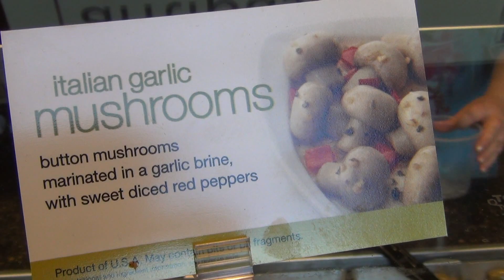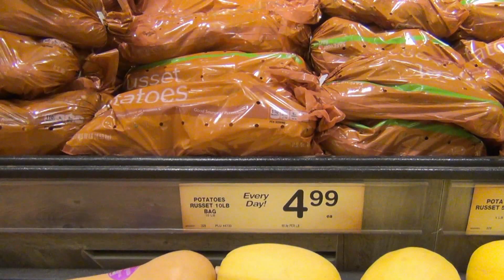США 1339: Магазин Safeway - налетаем и быстро домой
Магазин Safeway - налетаем и быстро домой